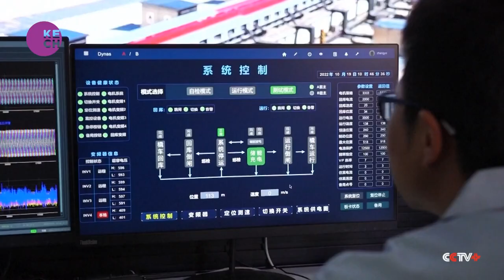China launches world's first electromagnetic sled to test high speed transportation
A train carriage is being propelled forward by magnets at nearly the speed of sound in east China's Jinan City. It’s part of a new facility opened recently to test aircraft and high-speed ground transportation. The powerful magnetic propulsion system can propel a one-ton item forward at a speed of about 1,030 kilometres per hour. The speed of sound is about 1,230 kilometres per hour.